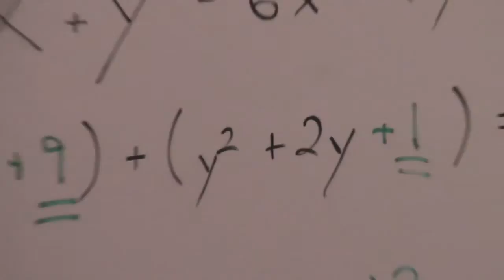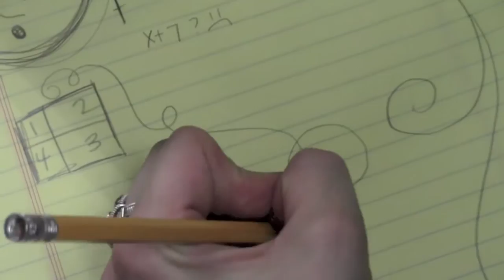"The Circle Game" by Rolling Jazz Revue (rjr)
Starring Amber Troupe, Chrisha Favors & Gerald Larson
"The Circle Game" song by Newt Johnson
Song performed by Rolling Jazz Revue (a.k.a. rjr--Newt Johnson, Nick Walker, Aaron Cox, Jeff Woods & Jim Cavender)
Video filmed and directed by Terri Cavender
Video edited by Terri Cavender and Jim Cavender
Filmed on location at Lowe Mill Arts and Entertainment and Dead Workers Party Studio, Huntsville, Alabama

Special thanks to Dead Workers Party Studio, Squeaking Tribe Puppetry, Head Stash Products, Circles in Motion, Huntsville Chess Club, RJR Tunes, Lowe Mill, Beloved Books, Your Yoga, Space City Learning Lab

Recording produced by Jim Cavender

and other online streaming and download services.